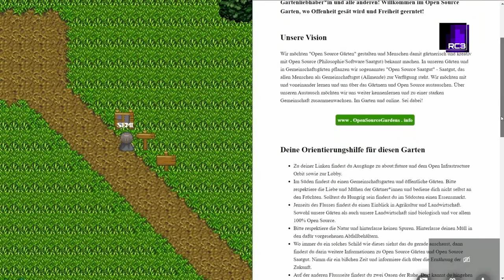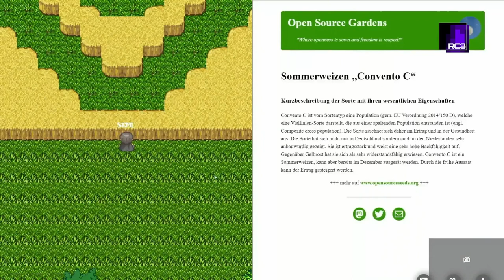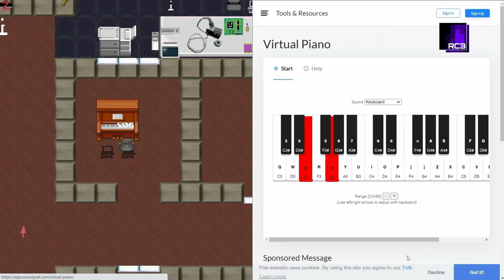rc3 Herald News Show - Day 1.5 - More Details of the 2D World and eastereggs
Get your introduction to the 2D world at open source gardens. See some of the details on the 2D world and get a glace at small games and many eastereggs in th game. See you in the 2D world.